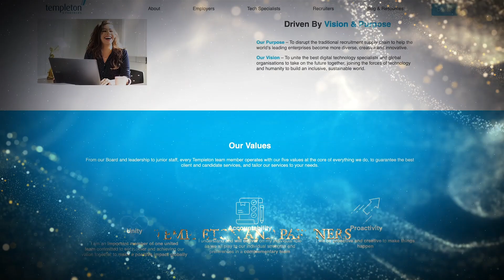Templeton and Partners - 2023 TITAN Business Awards: Season 2 Winner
Templeton and Partners won a Gold Award for Company & Organization in Minority-Owned Business of the Year. Templeton was created to deliver progress through people, and was sparked in 1996 from Nadeem's passion for people, technology and the spirit of partnership between recruiters, clients and candidates.